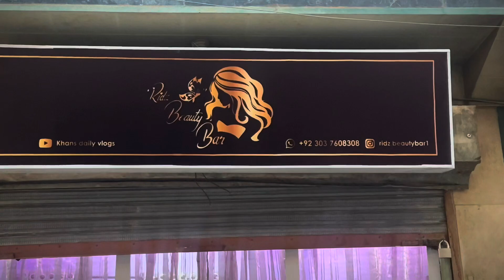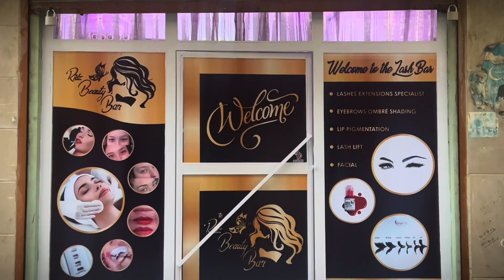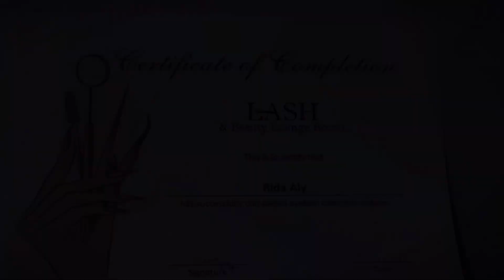INTRODUCTION + RBB OPENING VLOG! اولین ولاگ معرفی چینل و افتتاح صالون ریدز بیوتی بار 🎊🍾